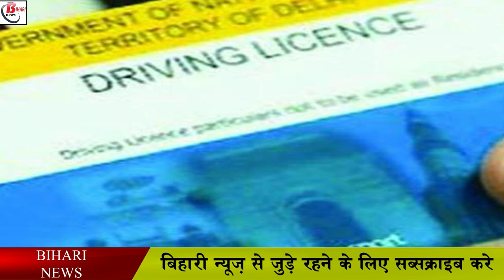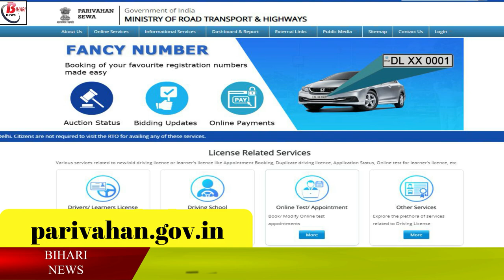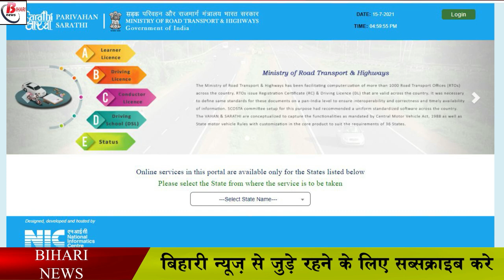बिहार में ड्राइविंग लाइसेंस रिन्यूअल की शर्ते होंगी अब आसन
With the help of Ease of Doing and other programs in Bihar, the government is working towards making the work easier between the government office and the public, this effort of the government has now reached its final stage. And a meeting of the Department of Commerce was called, during which all the departments have shared information about the Ease of Doing and other equivalent programs with one vote.